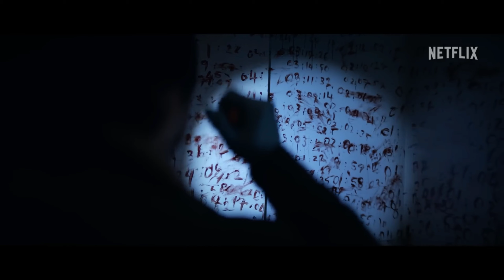Top 6 New Released Mind-blowing Webseries |Hindi Dubbed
In this video, join me as I delve into the captivating world of the latest and greatest web series that have hit the digital sphere. From gripping dramas to hilarious comedies and everything in between, I've curated a list of must-watch shows that are sure to keep you entertained for hours on end.

Whether you're a fan of intense thrillers, heartwarming romances, or mind-bending mysteries, there's something for everyone in this roundup. Get ready to discover your new favorite binge-worthy series!

And be sure to leave a comment letting me know which web series you're most excited to check out!